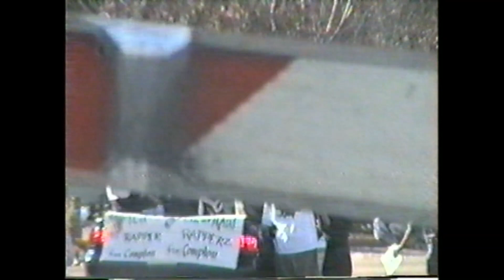1996 COMPTON CHRISTMAS PARADE - HUB CITY SLAM STATEV UV MIND & FLEA - EARLY DUSTY VISION FOOTAGE